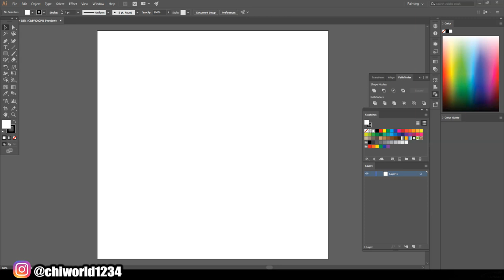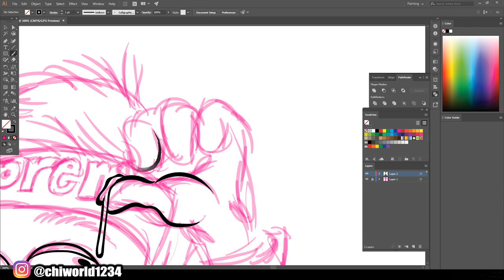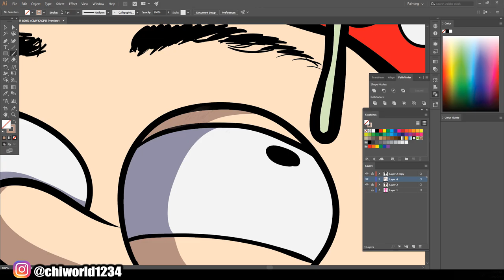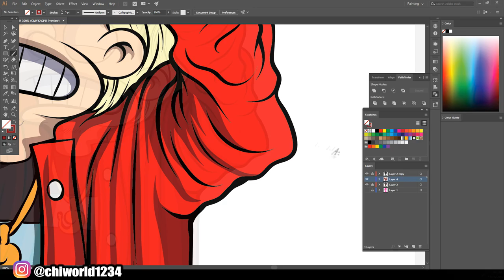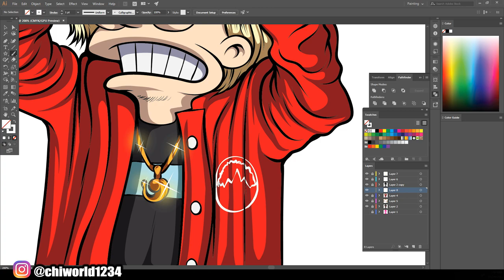Supreme Patty - Supreme Patty AS BART SIMPSON ( ADOBE ILLUSTRATOR )